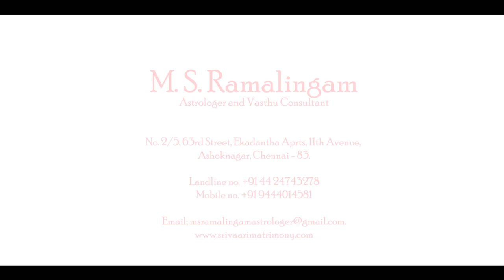சிம்மம் | Leo | ஆவணி மாத ராசிபலன் | M S RAMALINGAM ASTROLOGER & VASTHU CONSULTANT